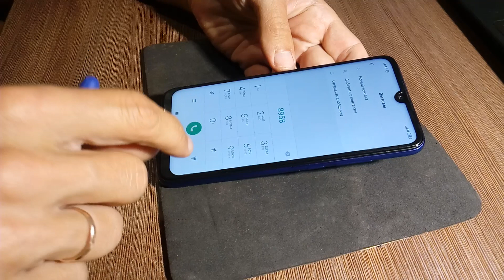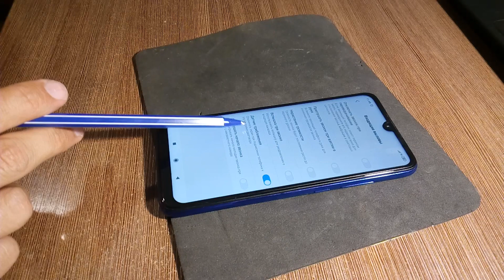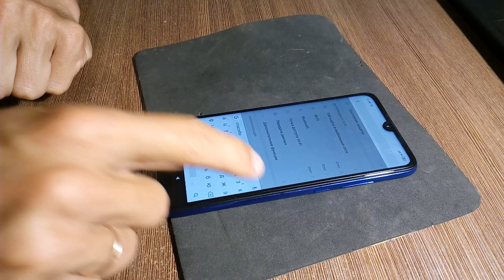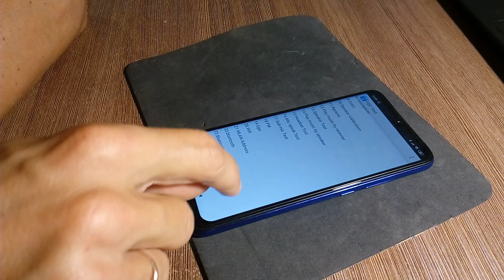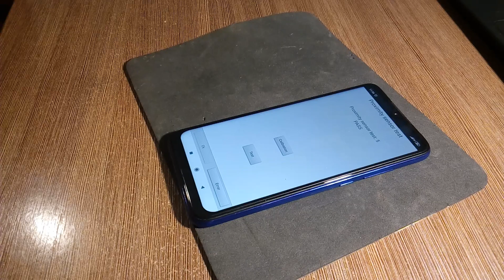Как откалибровать датчик приближения Xiaomi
Да , иногда нужна калибровка датчика приближения Xiaomi
Из-за того что не работает датчик приближения дисплей во время разговора не гаснет и происходят случайные нажатия ухом на сенсор.

Калибровка датчика приближения на устройствах xiaomi redmi, note, mi
Причины некорректной работы
1. Жировые загрязнения.
2. Отсутствие отверстий для Датчика приближения на плёнке или защитном стекле.
3. Включенный Режим «В кармане».
4. Брак самого датчика или низкое его качество после замены экрана.
5. Сырое ПО.
Действия которые могут помочь
1)Очистка и перезагрузка
Протираем салфеткой область Датчика приближения. Перезагружаем телефон под ярким освещением.
2)Выключение\включение Датчика приближения
Для начала пробуем выключить и снова включить Датчик приближения:
приложение Телефон ➔ три полоски (внизу слева) ➔ Входящие вызовы ➔ Датчик приближения.
или
Настройки ➔ Системные приложения ➔ Телефон ➔ три полоски ➔ Входящие вызовы ➔ Датчик приближения.
3)Выключаем Режим «В кармане»
Настройки ➔ Блокировка и защита ➔ Расширенные настройки ➔ Режим «В кармане» ➔ Выключаем.
Самая распространенная причина некорректно работающего сенсора, это включенная функция «блокировка в кармане», смысл которой не давать включаться экрану, когда смартфон лежит в кармане. Из-за этой опции датчик освещенности частенько срабатывает некорректно.
4)Калибровка штатными средствами
Воспользуемся Системным «Инженерным тестовым меню»:
Настройки ➔ О телефоне ➔ Версия ядра ➔ тапаем по надписи 5 раз.
или
приложение Телефон ➔ *#*#64663#*#*
Проводим тест в названии которого есть слово «Proximity» (Датчик приближения).
Кешбексервис для экономии денег 3-10% при покупке в интернете Кешбексервис для экономии денег при покупках в интернете Бонусы за заказ в первые 30 дней